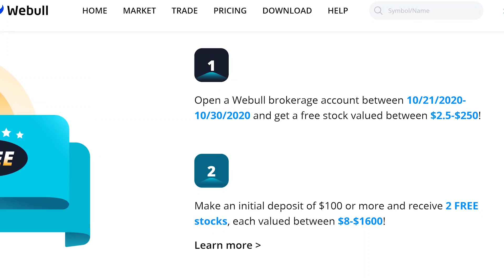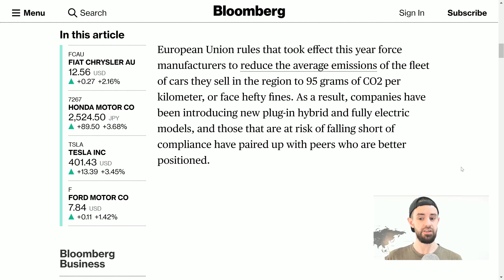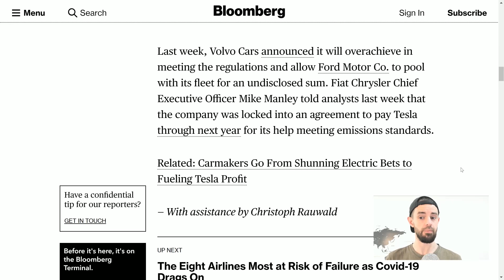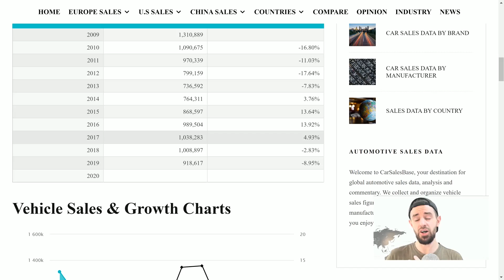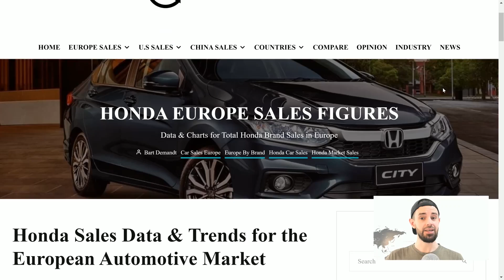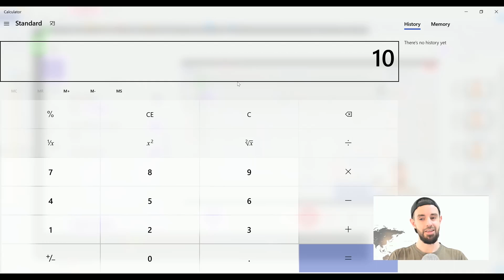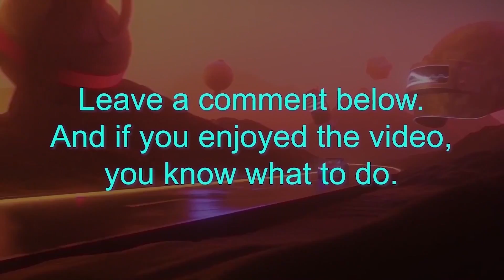Tesla Making Billions Out Of Thin Air From "Competitors"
Another "competitor" to pay Tesla a MOUNTAIN of cash. 💲3 Free Stocks on WeBull (USA). 💲1 Free Stock on Stake (Australia, UK & NZ).👕 Merch 📚 My Top 100 Books

In this video I discuss, react to and share my opinions on Honda's recently discovered partnership with Tesla and Fiat Chrysler to pool EV credits (zero emission vehicles) to avoid fines in Europe.

Steven